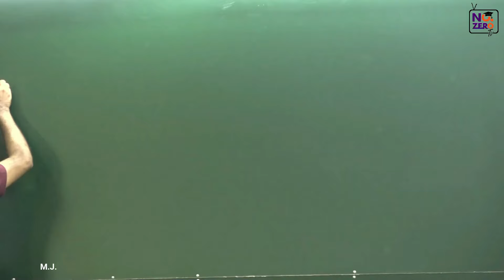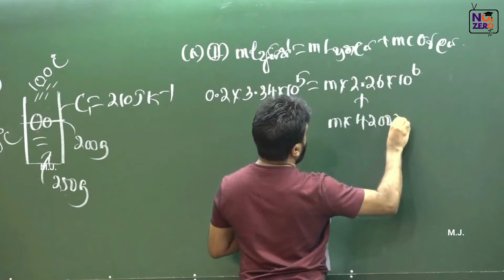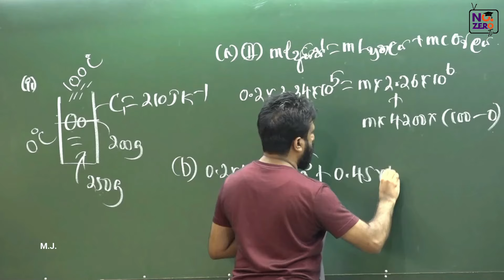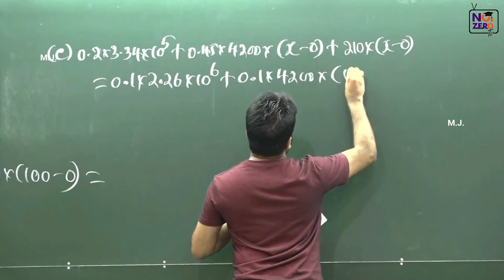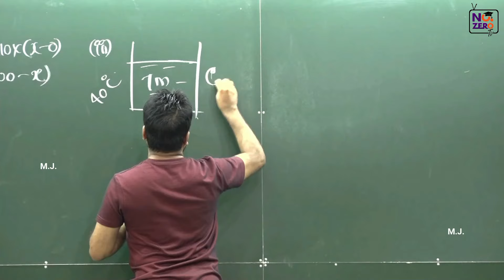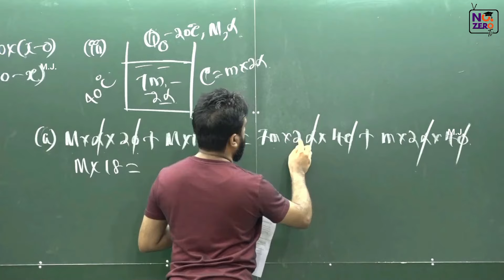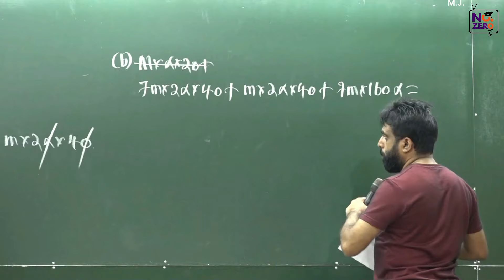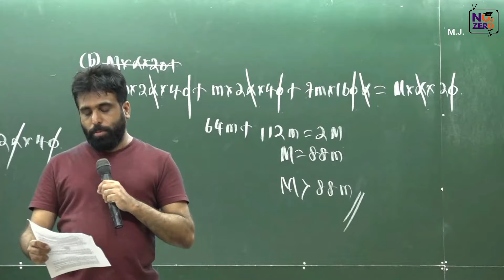ESSAY - 24 | Essay Bank | රචනා බැංකුව | vault - 01 | Mahen Jecob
Special Credits: Rumesh Rajapaksha